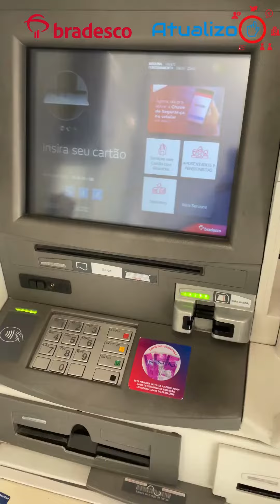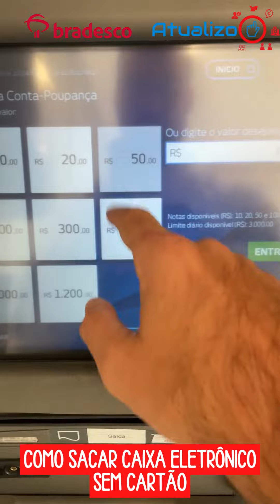Como SACAR DINHEIRO com a BIOMETRIA BRADESCO?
Quer saber se você pode sacar dinheiro sem um cartão Bradesco @Bradesco  ? Então não se preocupe! Neste vídeo foi criado para você. Explicamos tudo o que você precisa saber sobre saque com biometria no Banco Bradesco. Então continue vendo o vídeo para tirar suas dúvidas.

Direto ao Ponto:
00:00 - Início
00:30 - Como SACAR DINHEIRO com a BIOMETRIA BRADESCO?
01:50 - Encerramento

💻NOSSO SITE: /